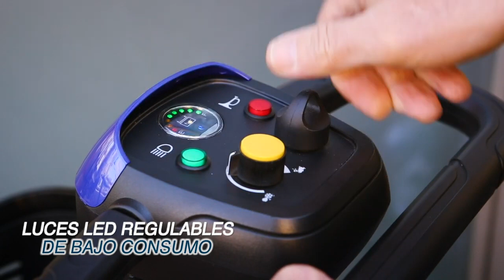Scooter Libercar Vento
Scooter Libercar Vento compacto, longitud de serie 107cm, y fácilmente transportable ya que se desmonta de forma sencilla en 5 partes sin necesidad de herramientas. El nuevo scooter Libercar Vento es un scooter robusto, de grandes prestaciones gracias a su motor de 250W y a sus potentes baterías portátiles de 20Ah con doble toma de carga, y con un gran equipamiento de serie como su manillar ergonómico, su asiento regulable en altura, anchura y profundidad y giratorio 360º, respaldo y reposabrazos abatibles y sus ruedas antivuelco. Conducción segura en cualquier terreno gracias a sus grandes ruedas compactas.